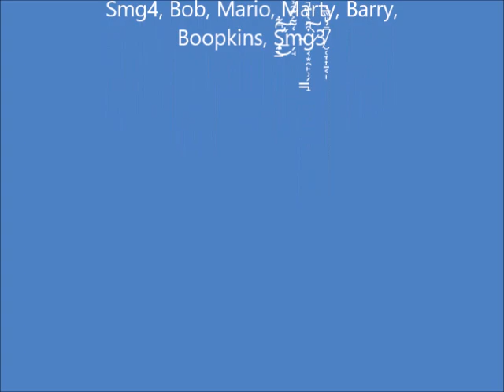Smg4 buys a Melon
Smg4 goes to new bob stand with gasoline and melon.